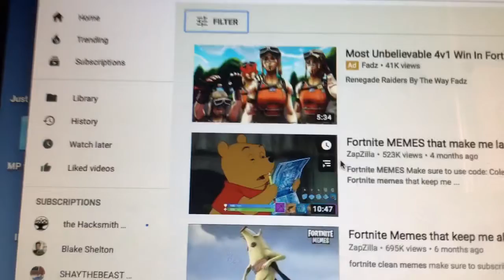Try not to laugh part two fortnight edition